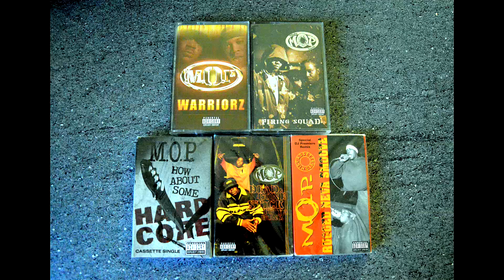Spotkanie z M.O.P. | Rap Tapes by Grędziu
👍 Spotkanie z M.O.P.
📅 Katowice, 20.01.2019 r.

m.o.p.